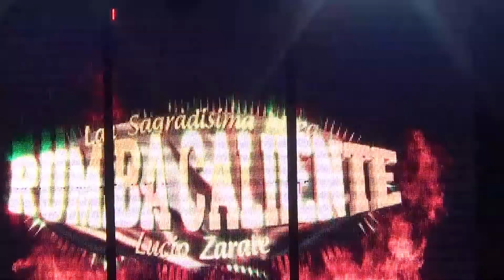SONIDO RUMBA CALIENTE CALLATE ENELANIVERSARIO DEL NIÑO DIOS COL TIERRA Y LIBERTAD